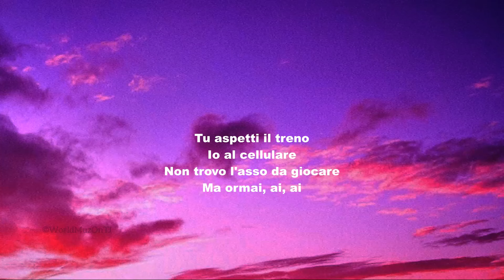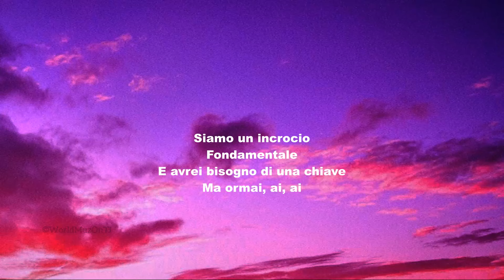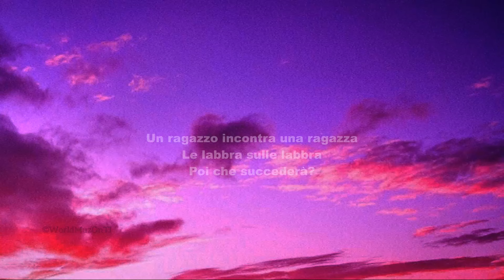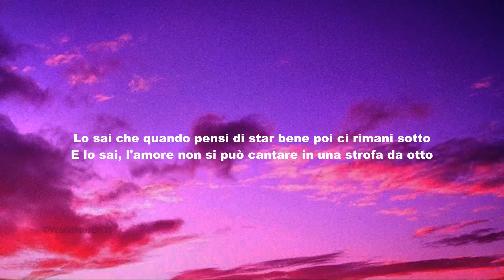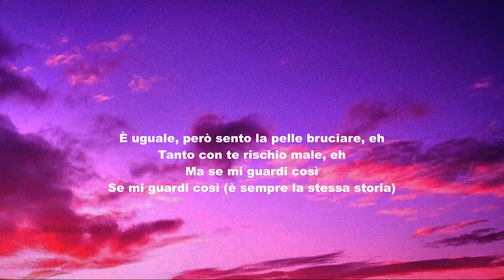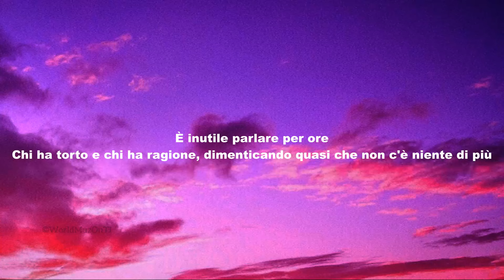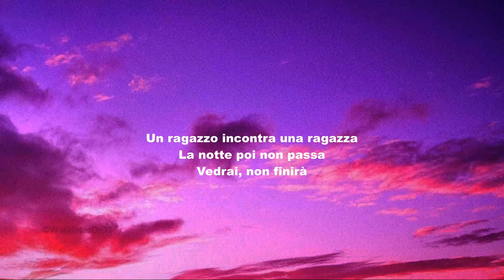The Kolors UN RAGAZZO UNA RAGAZZA Testo Lyrics Sanremo 2024